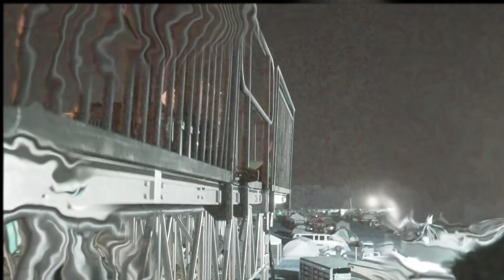Bryce Vine, "On the Ball" - Original Tracks